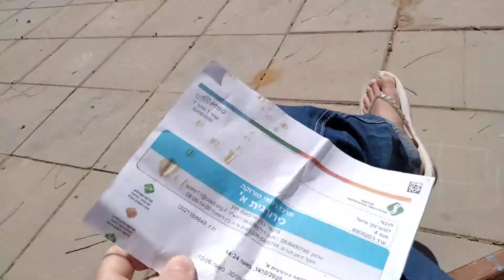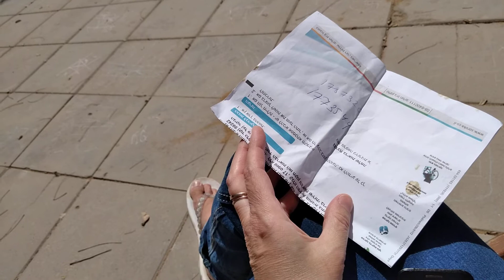Почему у амидара нет денег на трубы.Подаю в суд на амидар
когда закончится этот беспредел